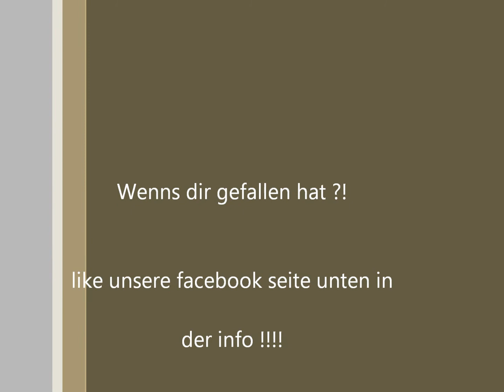(Gopro)Mulchen mit dem John Deere 6430 Premium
liked unsere Facebook seite